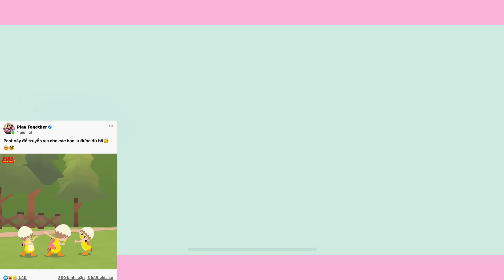"CHOÁNG NGỢP" Bởi Căn Nhà Giàu Nhất Đông Á? Đại Gia Đây Rồi - PLAY TOGETHER